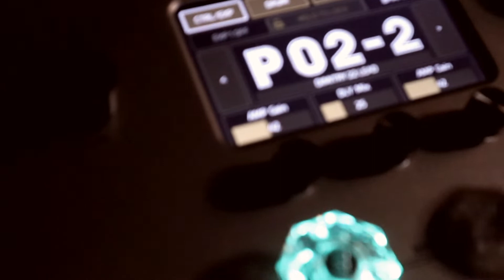Divergence - Guitar Playthrough - Feat. Ampero Silver & Inspiria Guitars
Hey fellas.
This is the Guitar Playthrough of "Divergence", from my latest album "V".

All guitars on this video played with inspiriaguitars & ampero silver by @HotoneAudio